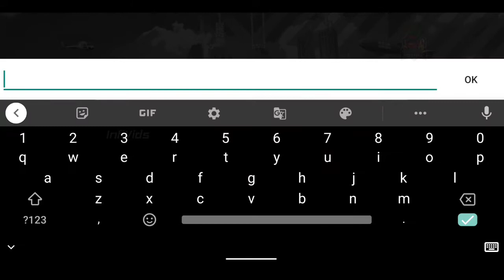HOT LAP LEAGUE ANDROID GAMEPLAY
HOTLAP HEAVEN
Experience a vast range of time trial stunt races that include ramps, jumps, boosts and drifting on over 40 tracks each requiring unique techniques and strategies to master.

YOUR CAR IS IN YOUR HANDS
You have complete control over your vehicle, no driving assist, no nonsense - practice to perfect your Hot Laps and prove to your competitors who is track legend!

WHERE DO YOU RANK IN THE LEAGUE?
Compete against the community to find out where you rank in the Hot Lap League! Unlock harder tracks as your skill drives you up the leaderboard.

FEATURES
- Time trial car racing competition
- Boost your car to extreme speeds
- Drift and jump across a variety of tracks
- Free skill based driving stunt game
- Competitive arcade racing action
- Compete with friends on a friends leaderboard

You have full control of the car, the handling feels right and it’s free - you only need to bring your skill.

infivids
hot lap league
android games
mobile games